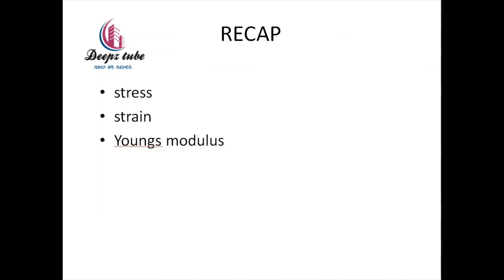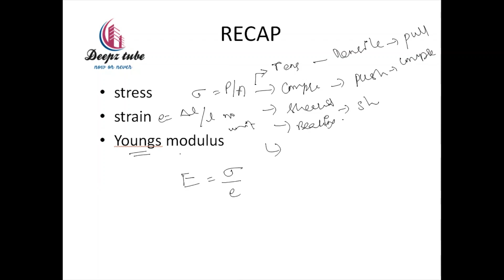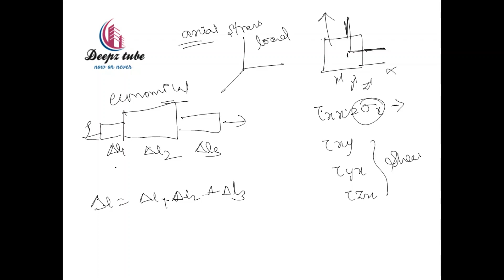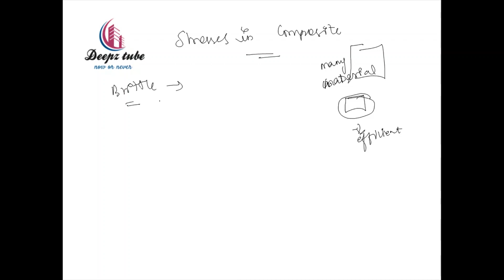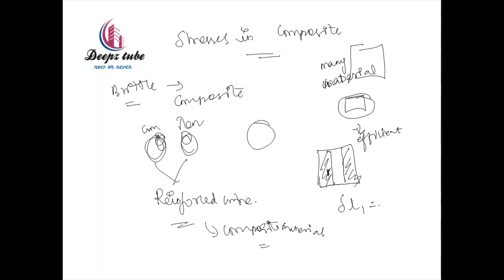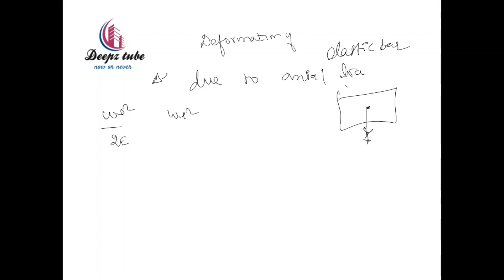TNPSC Combined Engineering Subordinate Service Examination 2021 deformation of bar due to axial load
"தொட்டனைத் தூறும் மணற்கேணி மாந்தர்க்குக்
கற்றனைத் தூறும் அறிவு".
explanation: மணலில் உள்ள கேணியில் தோண்டிய அளவிற்க்கு நீர் ஊறும், அதுபோல் மக்களின் கற்றக் கல்வியின் அளவிற்கு அறிவு ஊறும்.
 About deepz tube :
This is made for the aspirants of Civil Engineering who are preparing for TNPSC CESE exams.
for a clear view please go to settings and set the quality of the video to 480p, and for better audio quality use headphones.

About video:
This video is about the TNPSC Combined engineering subordinate service examination on the topic of unit 1 Engineering mechanics in particular about Deformation of elastic bars due to axial loading. for any suggestions about the video and subject update, kindly give your valuable comments and suggestions in the comment box.